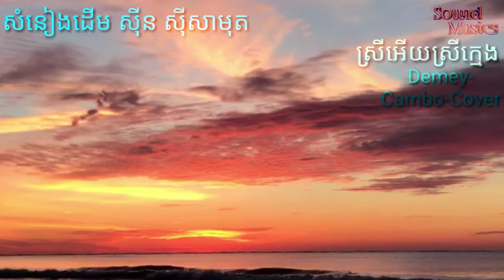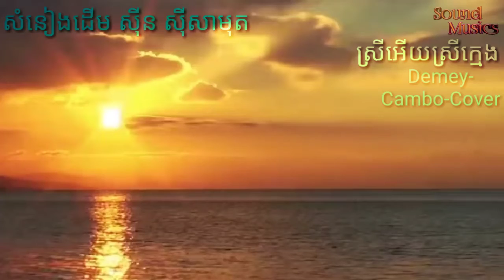ratana kea បទ ស្រីអើយស្រីក្មេង Cover by Demey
បទ ស្រីអើយស្រីក្មេង Cover by Demey
សូមជួយ​ចុច ប៊ូតុង​subscribe ម្នាក់​មួយផងបាទ!
សូមអរគុណ​ទុកជាមុន!​